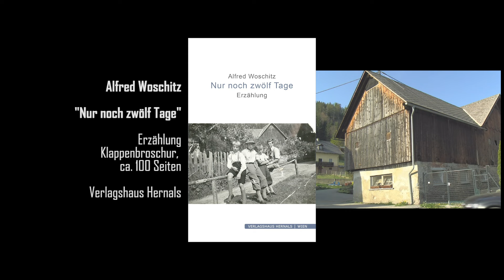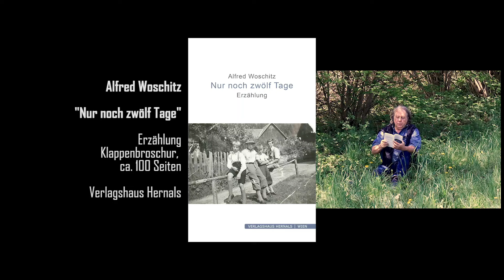Eine Dorfgeschichte (Nur noch zwölf Tage)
Auszug aus:
EWIGKEITSGASSE. Kultur aus dem Kunstraum#60: "Bekenntnisse"
TV-Erstausstrahlung: 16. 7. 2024, 21:05 bei okto.tv
EINE DORFGESCHICHTE. Alfred Woschitz stellt sein neues Buch NUR NOCH ZWÖLF TAGE vor.
Video: Chris Haderer
Produktion: Welt&Co/Kulturverein